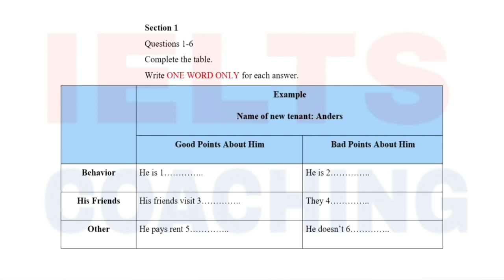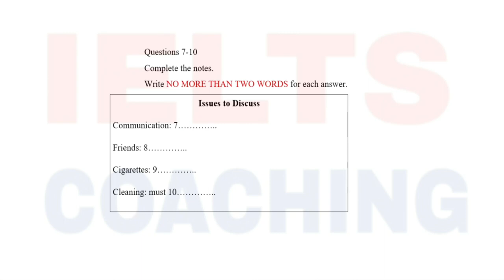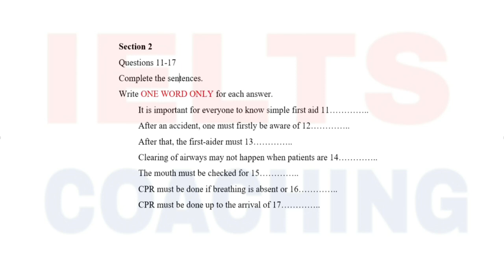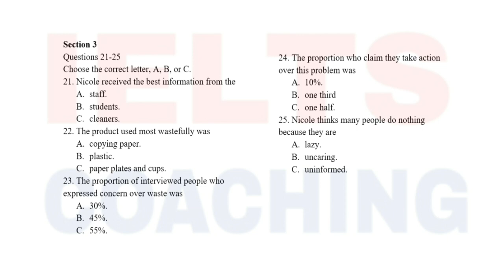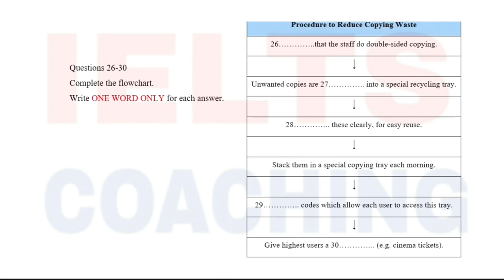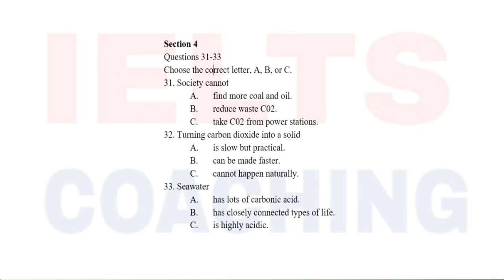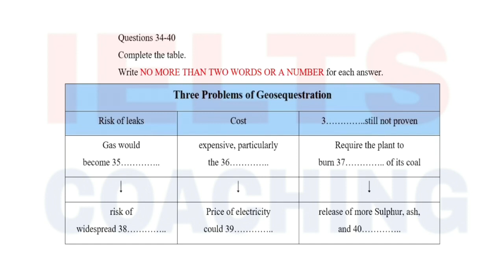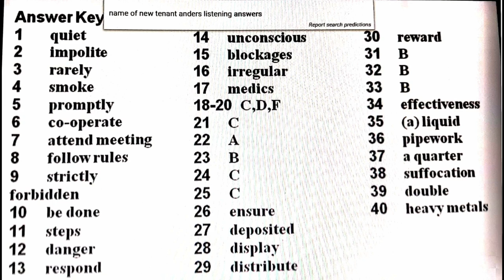Latest Ielts Listening Test Of Real Exam Level Band 7.0+ ramanIelts Coaching Moga #15 Jan Ielts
Ielts Cambridge Book 12 Listening Test 8/4 | Cambridge Book 12 | Listening Test 8 With Answers

CLASSPLUS APP

AND USE

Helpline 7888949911